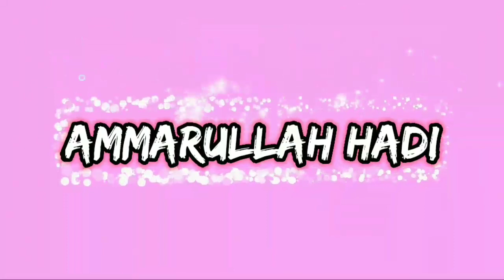Keren Kereta JR 205 Cat Lama Masih Ada Dan Kereta JR 205 Cat Baru Melintas Flyover Daanmogot Pesing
Keren bisa bertemu kereta KRL jr 205 dengan cat lama dan ada juga kereta KRL jr 205 new livery loh keren banget

terimakasih sudah hadir menonton semoga terhibur🥰